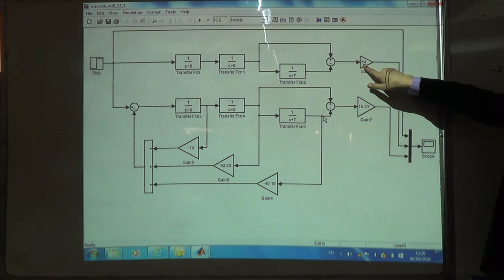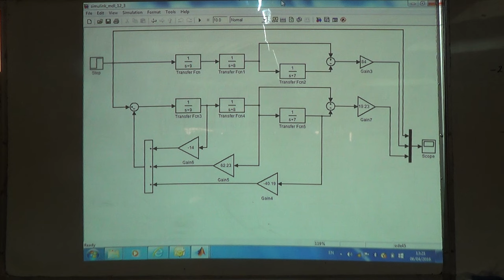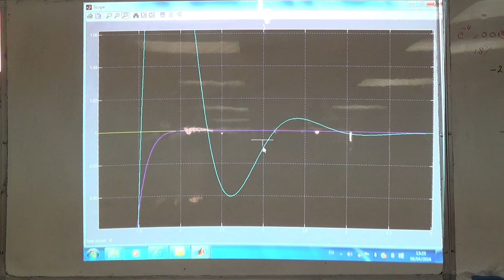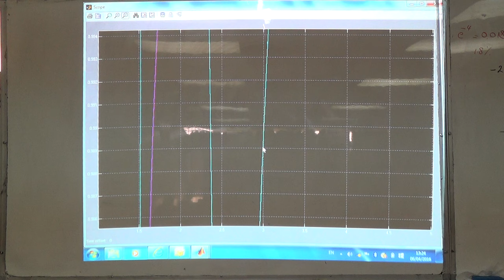Example 12.3 from N Nise on Pole Placement from User Requirements (g), 6/4/2016